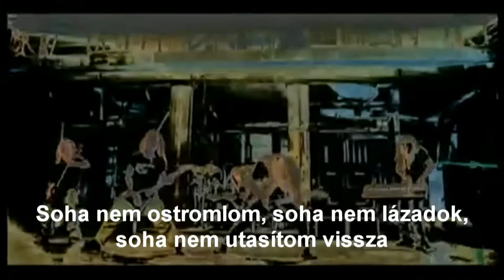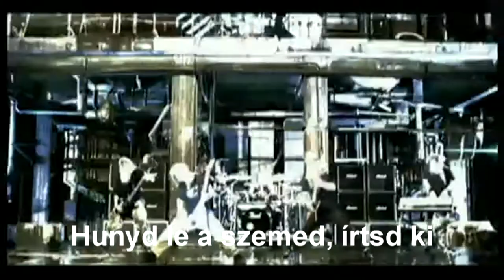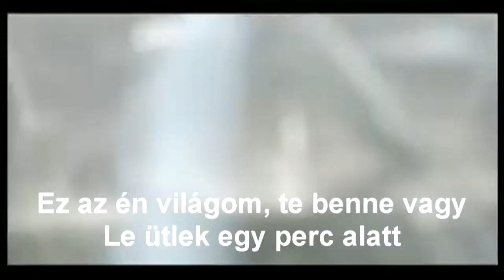Children of Bodom - In Your Face Official Video (magyar felirat)